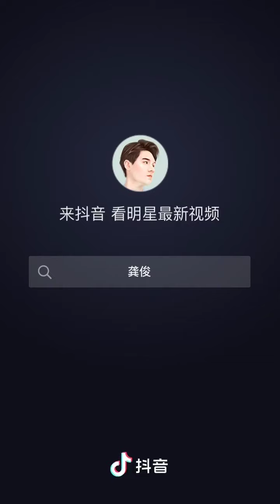Gong Jun // Simon Gong 10 cutest tiktok || a compilation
our wen kexing is so adorable i can't NOT share this with everyone!